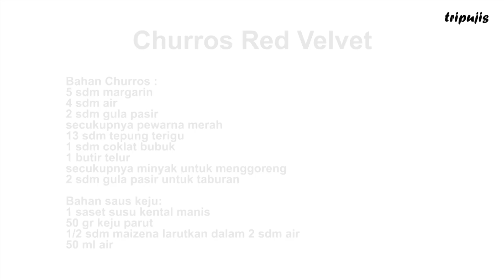RESEP CHURROS RED VELVET GAMPANG BANGET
Bahan Churros :
5 sdm margarin
4 sdm air
2 sdm gula pasir
secukupnya pewarna merah
13 sdm tepung terigu
1 sdm coklat bubuk
1 butir telur
secukupnya minyak untuk menggoreng
2 sdm gula pasir untuk taburan

Bahan saus keju :
1 saset susu kental manis
50 gr keju parut
1/2 sdm maizena larutkan dalam 2 sdm air
50 ml air